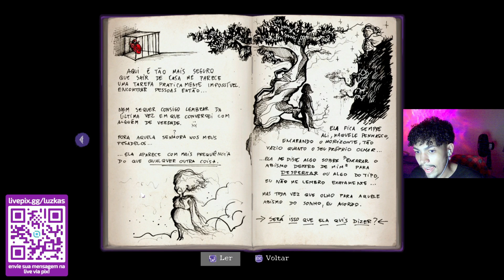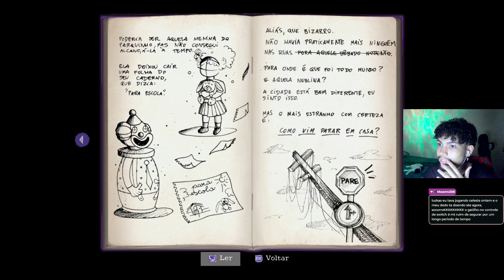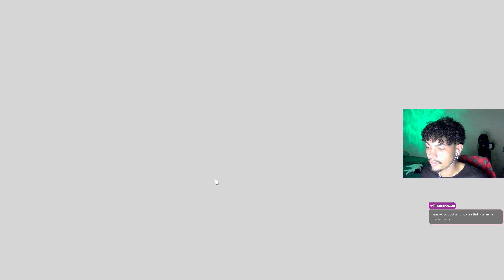TERROR em terras BRASILEIRAS 🇧🇷 | Asleep (Ato I) 🔦 - Parte 1